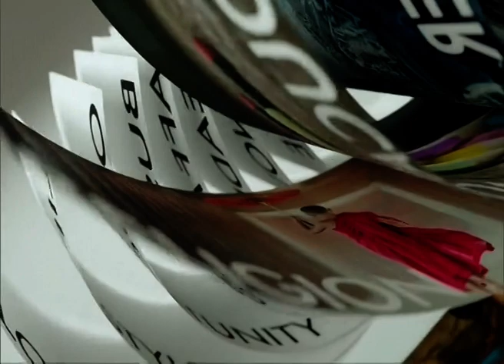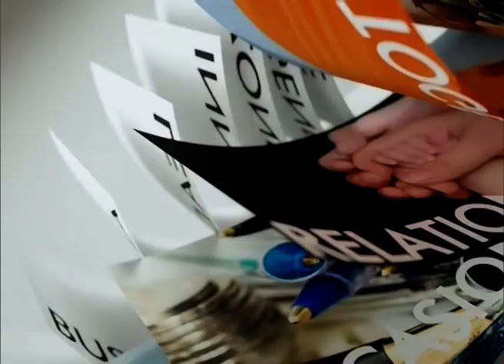◆★ 15AUG18 📎1 ข่าวต่างประเทศ 🐕 ❝ปีจอ❞ 🐩 🌎 Abroad News 🌍 国外消息 🌏 🏊 🐬 🏊 🐋 🏊🏊 🐳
📺 ติดตามรับชมรายการ TNN Midnight News / TNN World Today (ข่าวต่างประเทศ) รายการสดได้ทุกวันจันทร์ - อาทิตย์ เวลา 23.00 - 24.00 น.